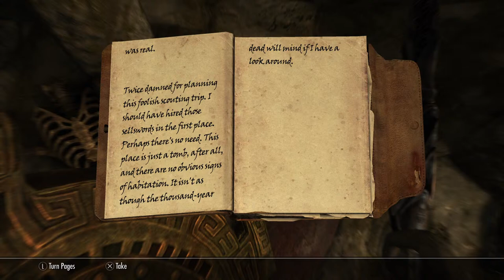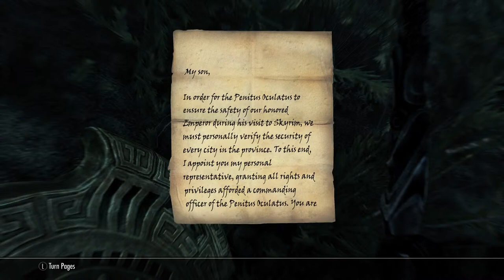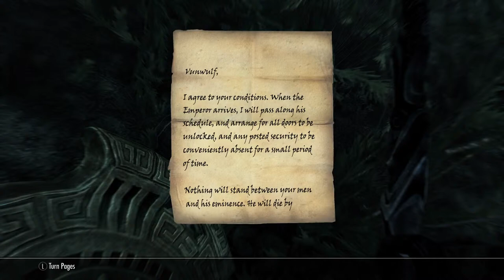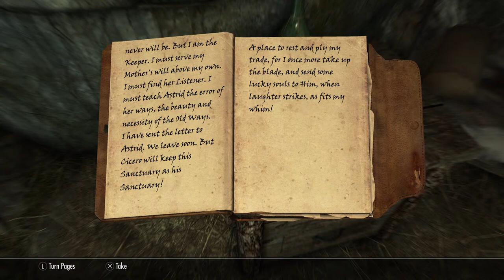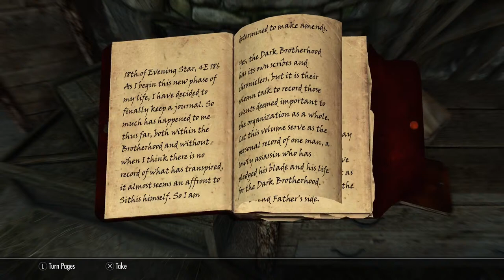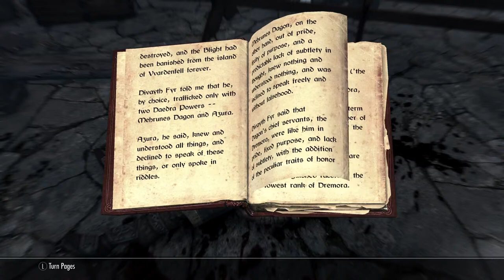Idiot Noob plays Skyrim! | Part 7 | Icing Creeps w/The Dark Brotherhood!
In this episode we go full tilt with the dark brotherhood, and drop a rock on someone's head!